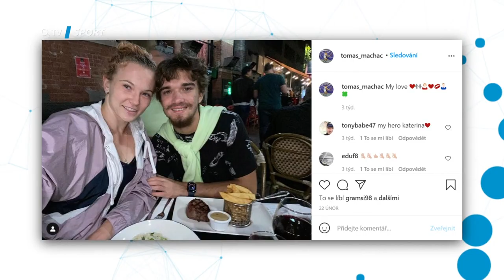Jsou Tomáš Macháč a Kateřina Siniaková novým českým tenisovým párem?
Jsou Tomáš Macháč a Kateřina Siniaková novým českým tenisovým párem? "Je to pravda, jsme spolu," prozradil v pořadu Česká ulička Michala Hrdličky. A plánují si spolu zahrát smíšenou čtyřhru?